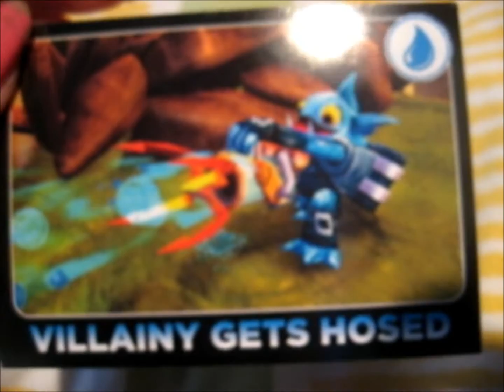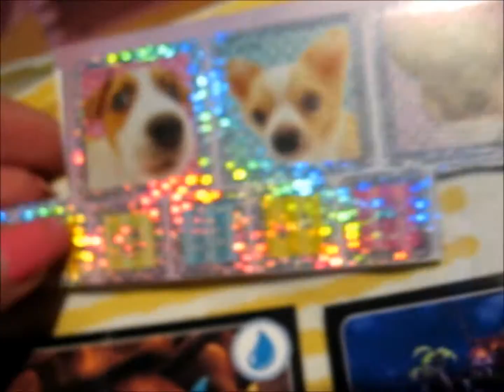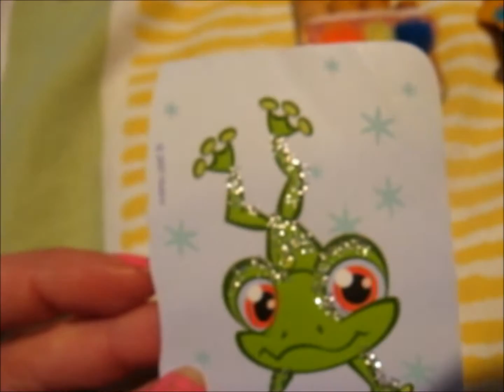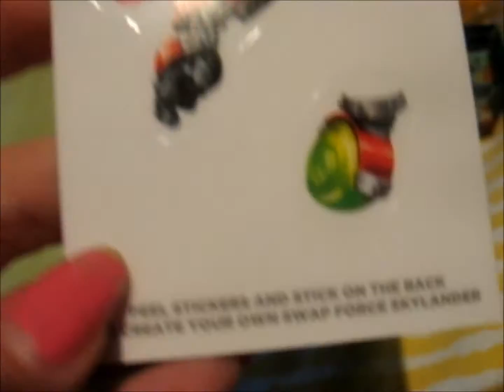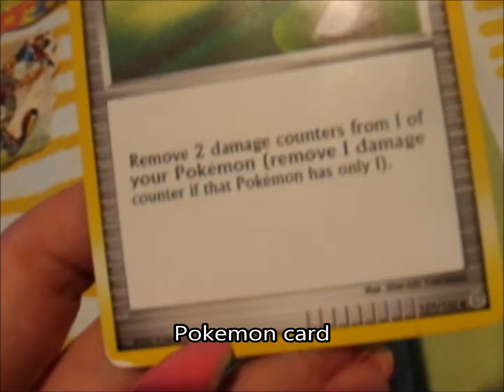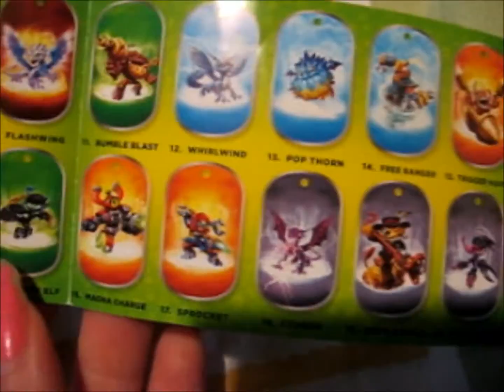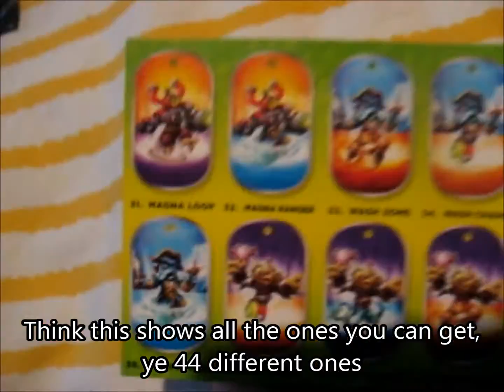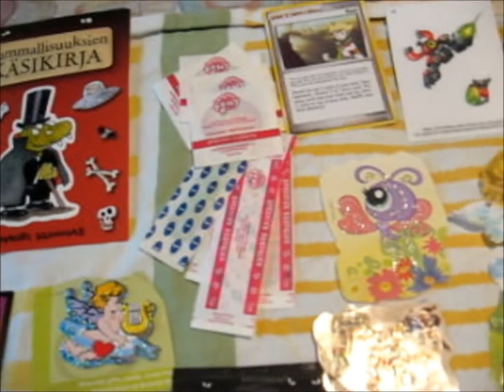Trade package from Tilda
Stuff i got from trade ;3 includes littlest pet shop, my little pony, skylanders etc things. Translation to the letter: Hellou.
Thanks for trading with me. You're the best. And i'm happy that i will get vintage Lps. I put extra but couldn't fit much :(.  Hope you like :). From Tilda
Juttuja joita sain vaihdossa ;3. Sisältää mm Littlest pet shop, My little pony, Skylanders etc kamaa